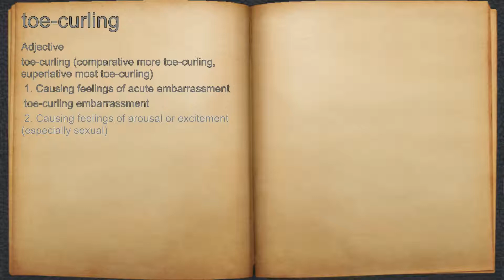What does toe-curling mean?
A spoken definition of toe-curling.

Intro Sound:
Typewriter - Tamskp